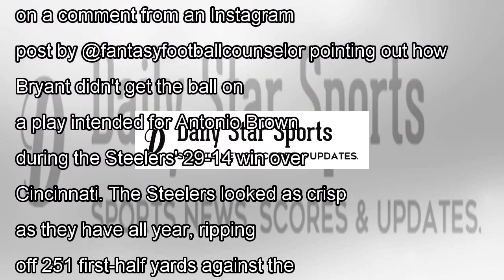Martavis bryant of pittsburgh steelers 'wants out,' source affirms